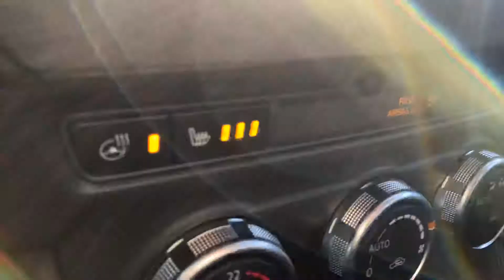Jas from LA Mazda for Adam!